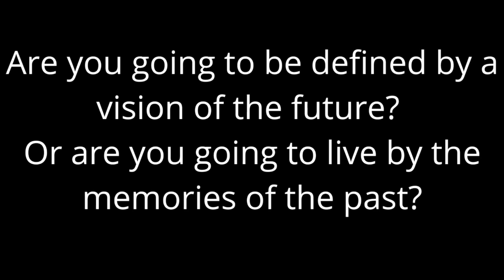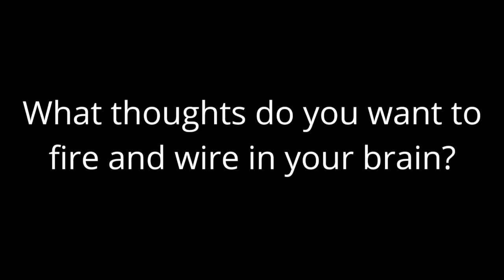Dr. Joe Dispenza| Observe Your Thoughts To Reprogram Your Life